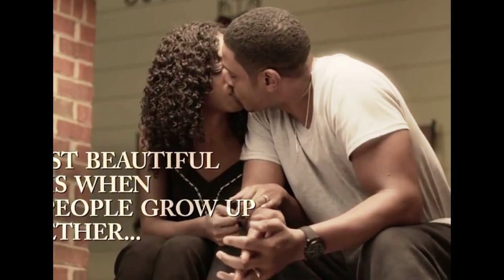Josh Ventura Top 10 Movies of Josh Ventura| Best 10 Movies of Josh Ventura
Top 10 Movies of Josh Ventura

Find the list of top 10 and best movies by Josh Ventura
1.Christmas Love Letter
2.All Eyez on Me
3.Grandma Dearest
4.The Highwaymen
5.Honey: Rise Up and Dance
6.Black Coffee
7.Megan Leavey
8.A Sister's Secret
9.Expectant
10.My First Love

Please Comment down your favorite movie of Josh Ventura